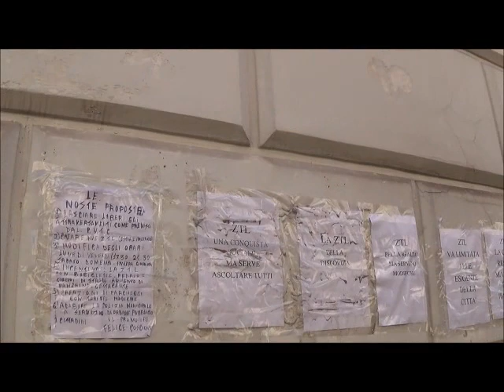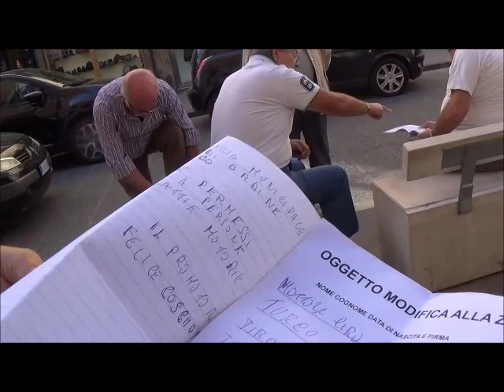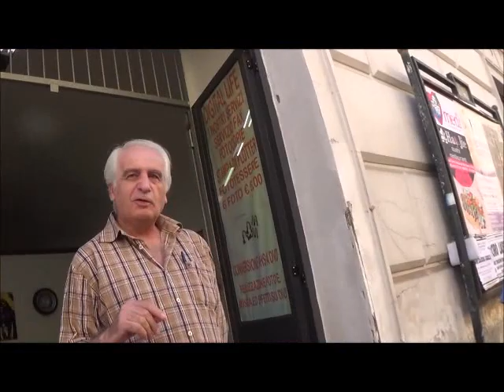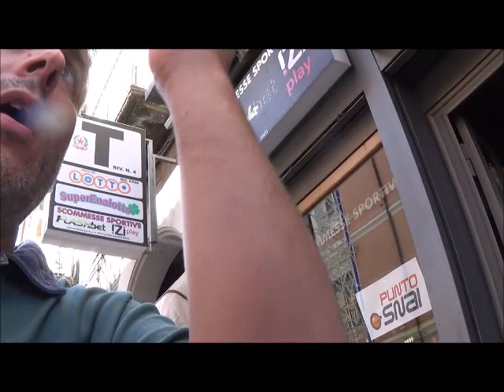Aversa (CE) - Petizione popolare per modificare la Ztl (16.09.17)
- Aversa (Caserta) - Una petizione popolare per modificare la Ztl. L'iniziativa prenderà l'avvio domani e si svolgerà in via Roma sabato e domenica, per ripetersi con cadenza settimanale.

L'obiettivo è raccogliere il maggior numero possibile di adesioni alle richieste avanzate dai cittadini rappresentati da Felice Coscione, un cittadino che si è impegnato a riproporre un’iniziativa che replica quella messa in atto dai commercianti che raggiunse le 300 adesioni ma non ottenne, almeno fino a oggi, risposte. (16.09.17)